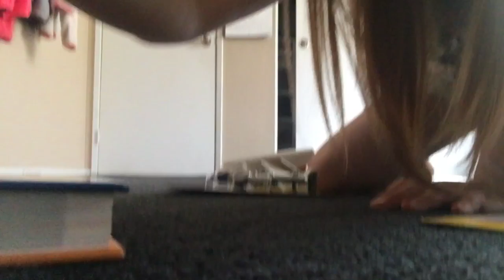Unboxing Breyer stablemates